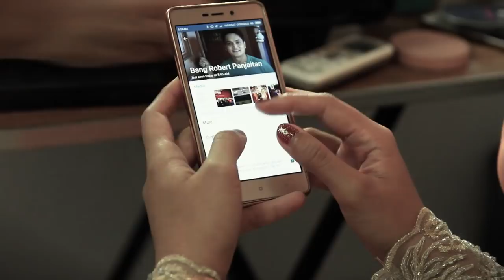WEDDING CLIP ADAT BATAK ROBERT & PATRICIA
JASA FOTOGRAFER PROFESIONAL JASA FOTO VIDEO WEDDING MURAH JAKARTA TANGERANG BEKASI DEPOK jasa dokumentasi pernikahan adat batak jabodetabek wedding cinema adat batak wedding clip adat batak jasa fotografer pernikahan wedding photography wedding fotografi adat batak vendor pernikahan adat batak Info Price List 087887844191